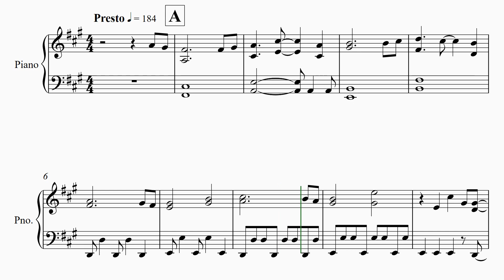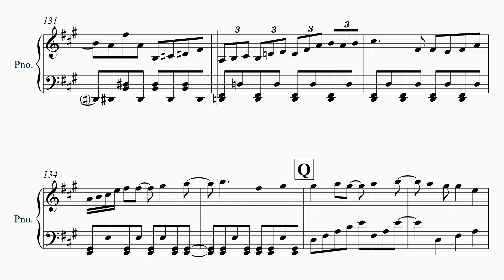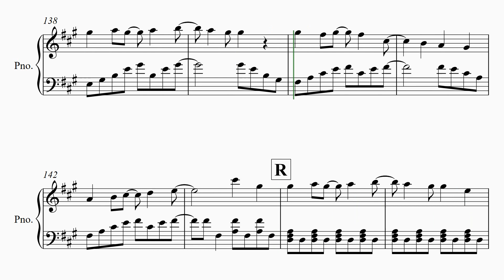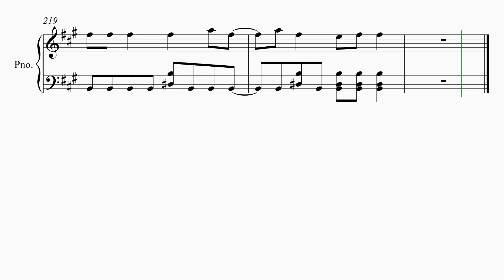【All for one Forever】 里空 楽譜作成 耳コピ リクエスト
映画プリキュアオールスターズF  2023  より
【All for one Forever】
 Machico、 礒部花凜、 駒形友梨、 吉武千颯、 宮本 佳那子、 北川理恵

21才知的障害を伴う自閉症の息子が毎日楽譜作りを楽しんでいます。

自閉症
里空
耳コピ
シベリウス
ピアノ
楽譜
採譜
autism
Sibelius
music dictation
piano
자폐증
귀카피